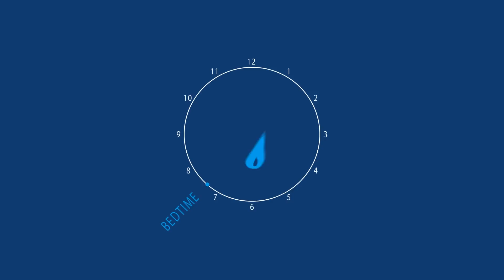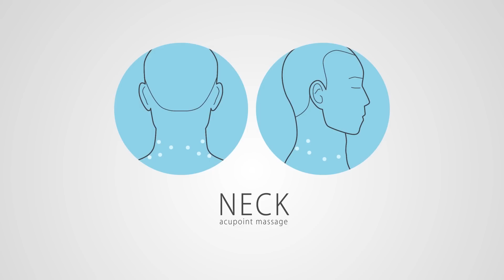BREO品牌形象影片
按摩產品BREO品牌形象影片

製作：艾谷創設有限公司
畫面設計：佳霖
2D動畫：羊毛
3D動畫：育安
配樂：Zech music